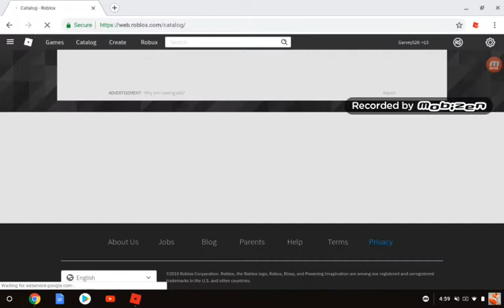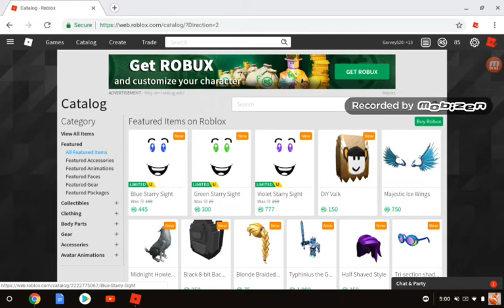All the Starry Faces have been sold? Were they a snipe?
I would say, the green and blue is ok. The Violet is a snipe.